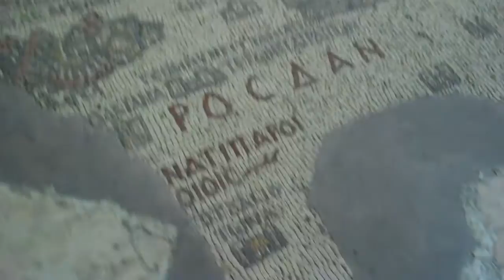Jordan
Highlights of my travels in Jordan last year.

High-Quality.